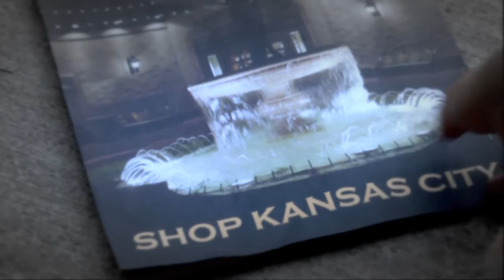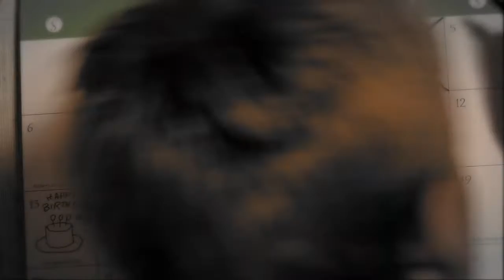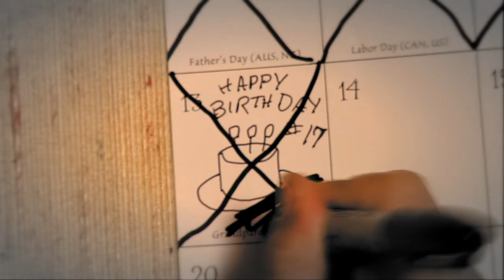Waiting for Delivery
Short Film about a boy and his dog spot, in search of the perfect birthday present.